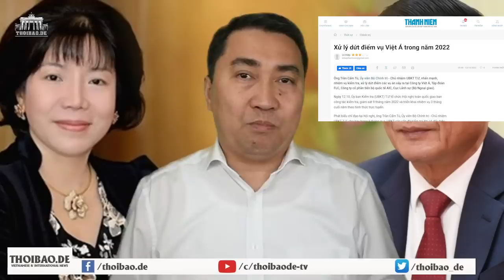Bốc hỏa trụ sở Vạn Thịnh Phát, trò chơi “mèo vờn chuột” đến hồi căng thẳng